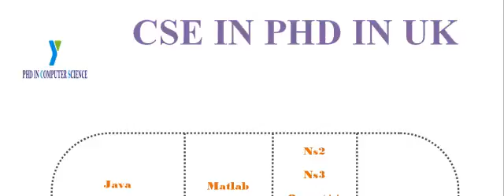CSE IN PHD IN UK